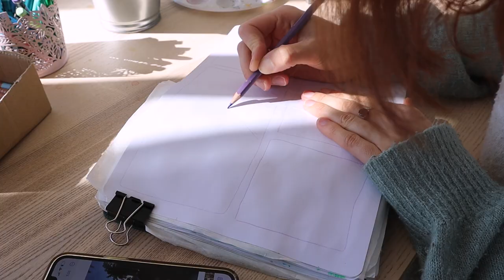ART VLOG 029 Week of Painting and Trying New Techniques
This week I'm showing you a little bit of my work and life while working remotely as a freelance illustrator. We are staying for a few weeks in sunny Andalusia, Spain. But it is not all that great, the apartment has no heating which makes working a little bit hard and challenging. I had to buy a small heater to warm up my hands just a little bit and be able to paint.

But I did feel very creative and inspired and made a lot of lovely art!

My shop is temporarily closed!